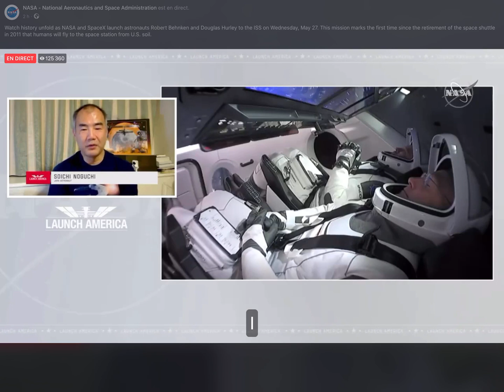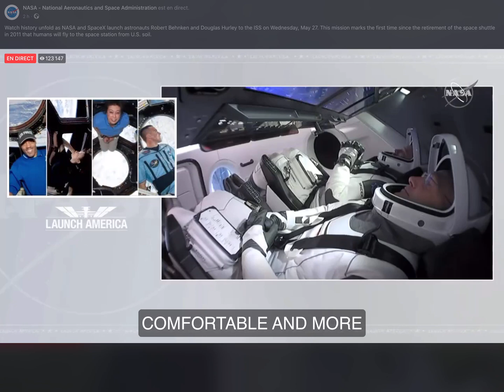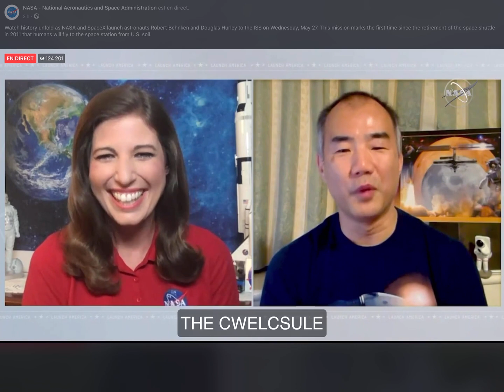SOICHI NOGUCHI speech - futur astronaut of Space X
listen SOICHI NOGUCHI speaking about his futur flight with SPACE X